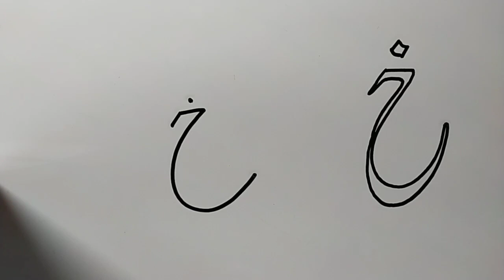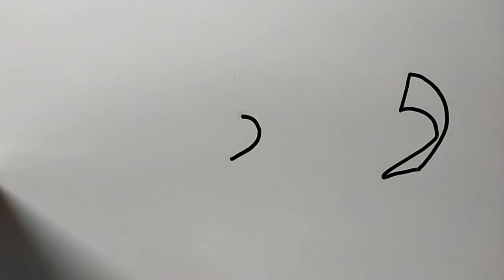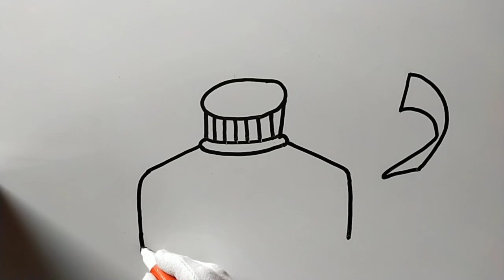draw haroof e tahaji pictures using haroof hey,khey, dal || easy drawing 5 pictures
alhaq art
howtodrawharoofetahajipicturesusingharoofhey,khey,dal